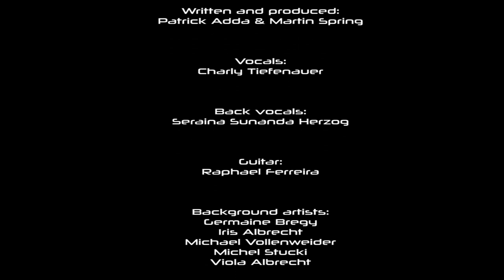FREQUENZTHERAPIE - BONFIRE (OFFICIAL VIDEO)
RELEASE NOTES:
Right in time for summer, Frequenztherapie presents their single "Bonfire".

WRITTEN & PRODUCED:
Martin Spring & Patrick Adda
VOCALS:
Charly Tiefenauer
BACK VOCALS:
Seraina Sunanda Herzog
GUITAR:
Raphael Ferreira
BACKGROUND ARTISTS:
Germaine Bregy
Iris Albrecht
Michael Vollenweider
Viola Albrecht
SUPPORTERS:
Marc Wegmüller (Camera)
Michel (Assistant)
RELEASED BY:
Sinsonic Records